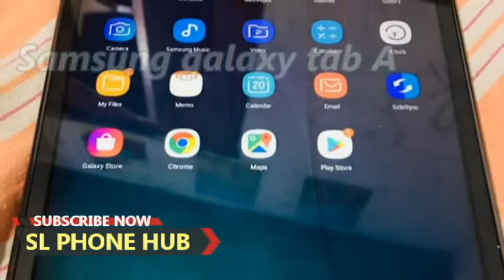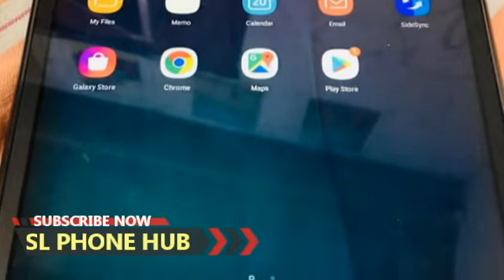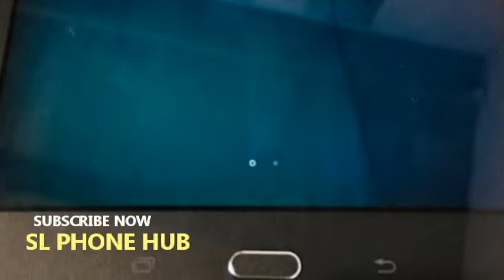samsung galaxy tab a | tab for sale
Samsung galaxy tab A
Rs19,500
Ragama, Western
Details
Hodtama thiyenwa
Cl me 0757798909